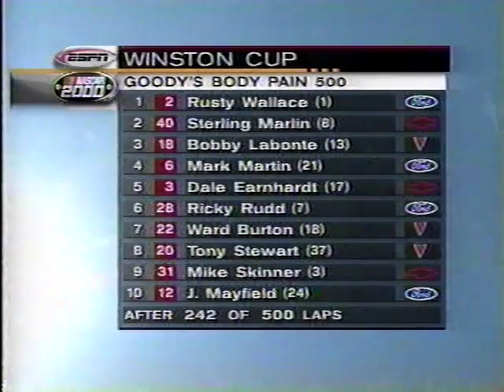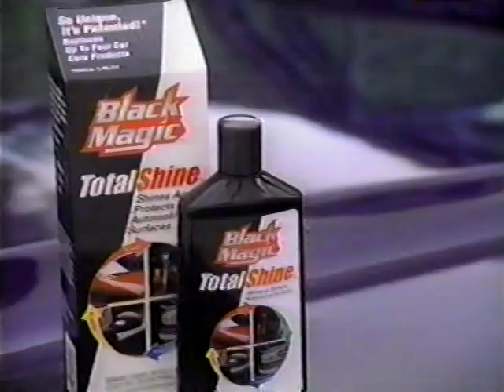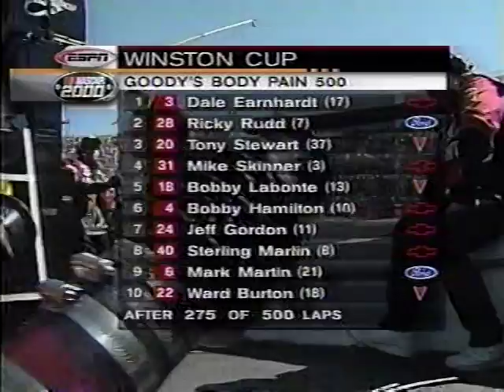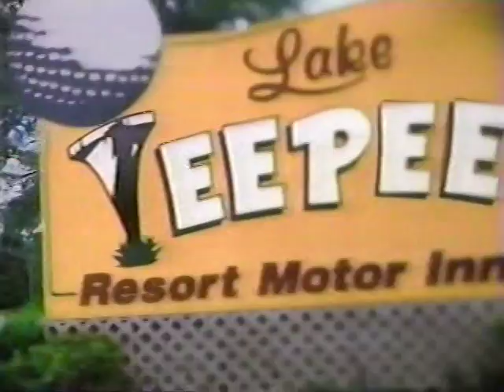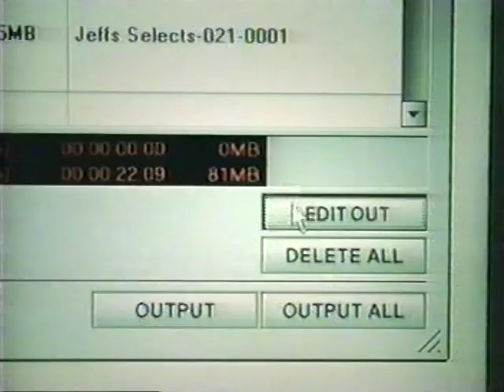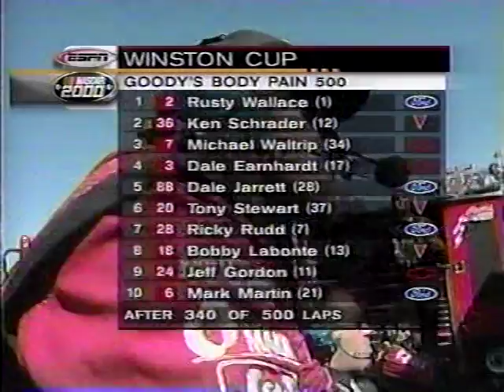2000 Winston Cup Goody's 500 part 3 of 4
2000 Winston Cup Goody's 500 at Martinsville Speedway part 3 of 4